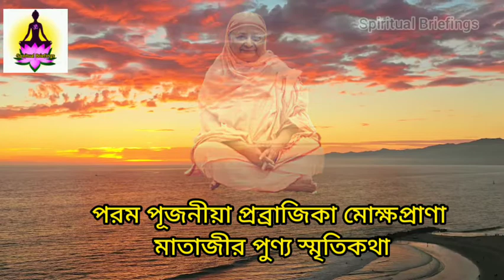Reminiscences of Most Rev Pr Mokshaprana Mataji | Prabrajika Mokshaprana Matajir Smriti Kotha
Reminiscences of Most Rev Pr Mokshaprana Mataji in Bengali | Prabrajika Mokshaprana Matajir Smriti Kotha | Sri Sarada Math | President Mataji of Sri Sarada Math | Mokshaprana Mataji

Reminiscences of Most Revered Prabrajika Mokshaprana Mataji in Bengali by Dr. Chinmoyee Nandi

শ্রী সারদা মঠ এর দ্বিতীয় প্রেসিডেন্ট পরম পূজনীয়া প্রব্রাজিকা মোক্ষপ্রাণা মাতাজির পুণ্য স্মৃতিচারণ করেছেন ওনারি দীক্ষিত সন্তান শ্রীমতি ডঃ চিন্ময়ী নন্দী।

PC: Pinterest, Internet
Background Videos : Videvo.net,Videezy.com

👉 Please PRESS the 🔔 icon to enable ALL notifications of new videos from our channel.